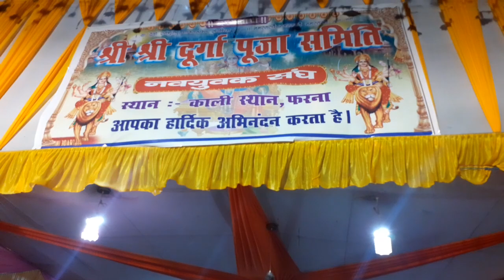🙏दुर्गा पुजा 🙏 || दशहरा मेला || Durga Puja || Dasahra Mela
Dasahra Mela
Navratri special
Durga pandal